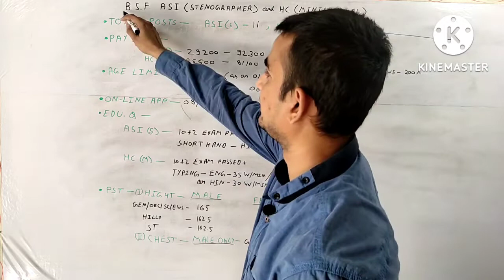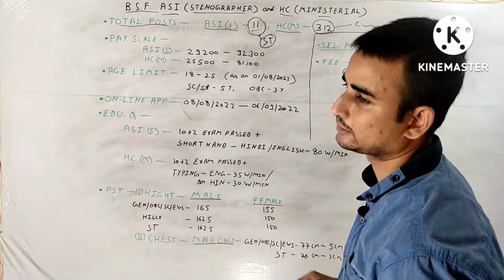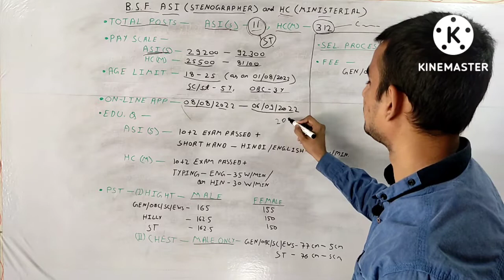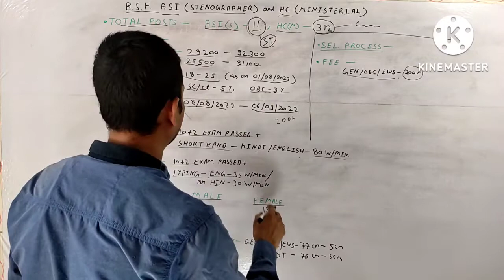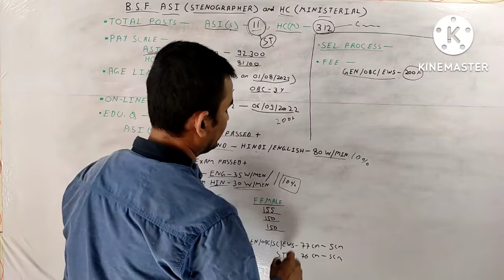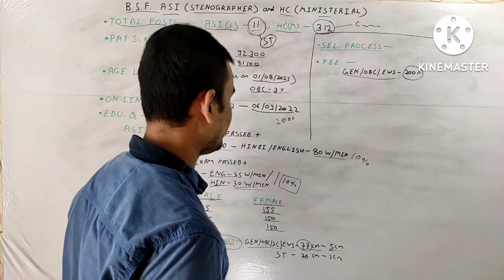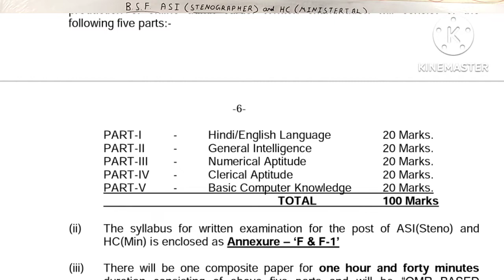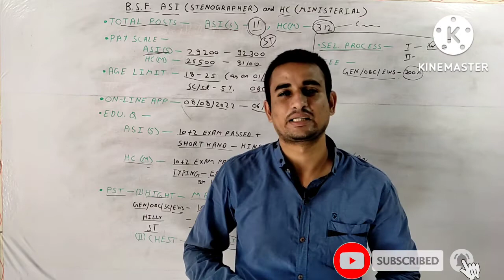BSF Head Constable MINISTERIYAL, ASI Stenographer Online Form 2022, age limit, selection process,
BSF Head Constable Ministerial & ASI Stenographer Online Form 2022 for 323 Post

Border Security Force (BSF) has released the advertisement of Head Constable HC Ministerial and Assistant Sub Inspector ASI Stenographer Recruitment 2022 for 323 posts. Those Candidate Are Interested to the Following Recruitment Can Apply Online. See the Full video Before Apply Online For other information related to recruitment like trade wise recruitment, selection procedure, eligibility, age limit, documents required.